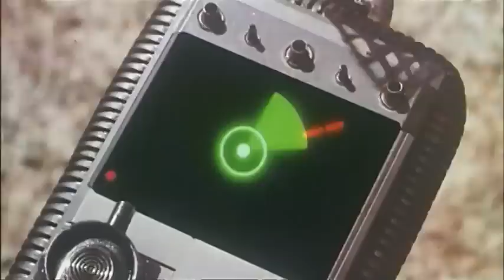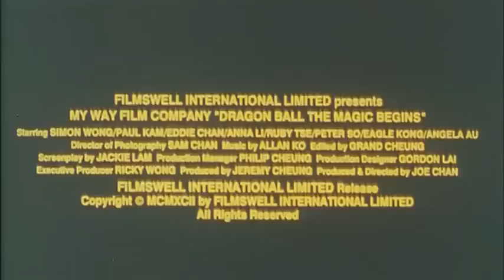Dragon Ball La Pelicula Un Magico Viaje Latino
Hola Amigos!!  Hoy les traigo esta  pelicula es una version hecha en Taiwan sobre Dragon Ball... Todo comienza cuando un malvado rey roba las místicas Esferas del Dragón para poseerlo todo. Pero cuando una de las perlas ha sido robada, los guardianes de las joyas mágicas deberán entrar en acción. Un hechizero (Goku) y un hombre mitad tortuga maestro de artes marciales, harán equipo para derrotar a la armada del rey en un desesperado intento por recuperar las perlas. Rodada enteramente en China, no cuenta con derechos del creador de la obra original Akira Toriyama, de ahí que no tenga ningún personaje con su nombre real salvo el protagonista. Es un remake de la película de animación "Dragon Ball: La Leyenda del Dragón Shenron".